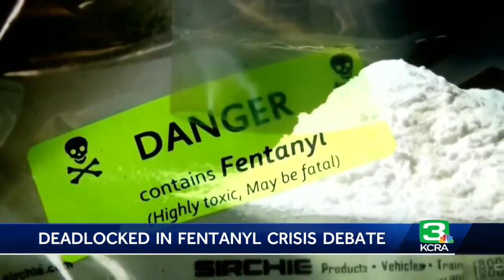KCRA Today: May 9, 2023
Here's a look at the stories we're following on Tuesday.